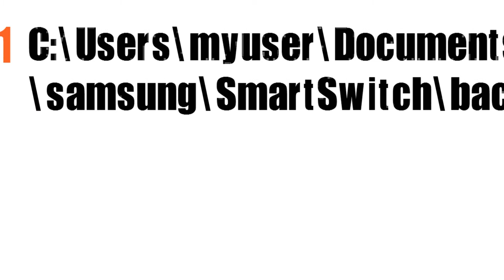Smart Switch : Data Restoring Problem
QUICK SERIES
HOW TO FIX SOLVED